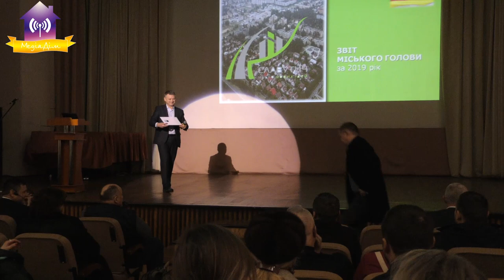Нагородження славутичан перед звітом міського голови. 20.02.2020